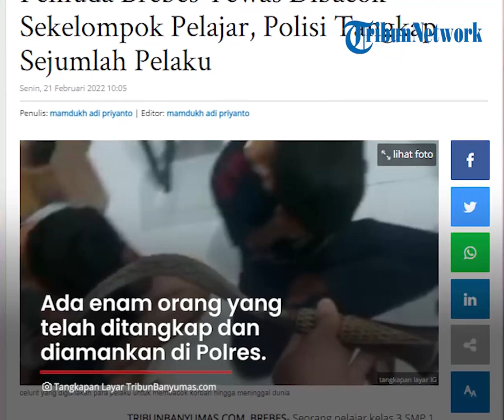Pelajar SMP di Brebes Tewas Dibacok saat Terlibat Tawuran, 6 Terduga Pelaku Diamankan Kepolisian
TRIBUN-VIDEO.COM - Tawuran antar pelajar terjadi di Brebes, Jawa Tengah pada Sabtu (19/2/2022).

Tawuran tersebut memakan korban jiwa yakni Ahmad Nur Sidik (14) yang merupakan pelajar SMP yang tewas dibacok.

Kini, polisi sudah mengamankan 6 orang yang menjadi terduga pelaku pembacokan tersebut.